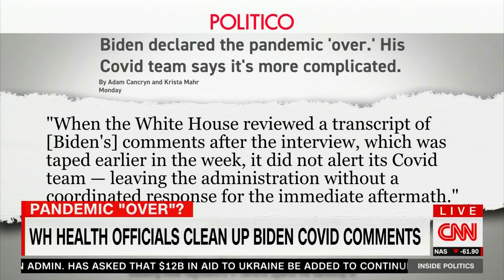CNN: White House Officials Have To Be “Translators” For Biden’s Pandemic Remarks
CNN reported that White House officials had to be “translators” for President Joe Biden’s pandemic remarks, during a segment on CNN’s “Inside Politics” with John King on 9/20/2022.